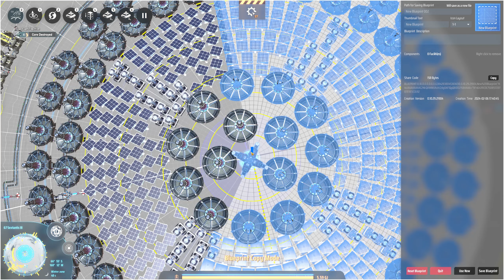Dyson Sphere Program - S2 E105 - Artificial Star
Bei diesem Spiel handelt es sich um einen Early Access.